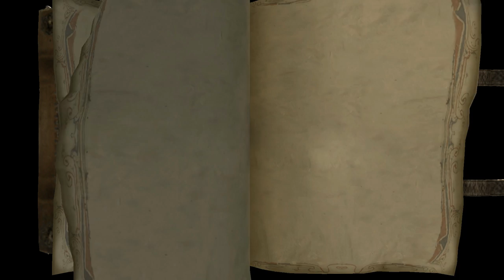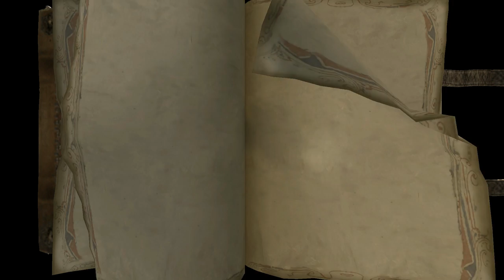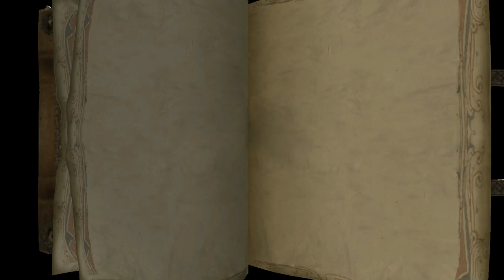Let's Play The Bard's Tale (Blind) - Part 5: Recapturing Ketill Swart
We're in Neversdale where Ketill Swart, the criminal we freed from jail, is hiding. We have to recapture him and bring him back to Houton for the sheriff. But it looks like Ketill is not the only resident of these woods.